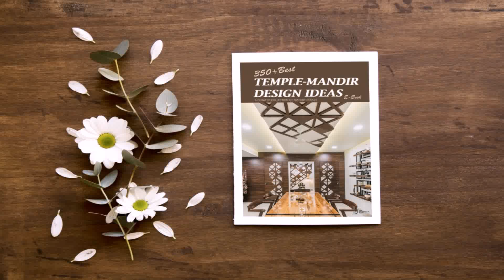Small Temple Design Ideas